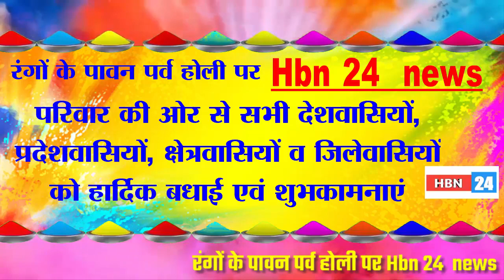Happy Holi EveryOne